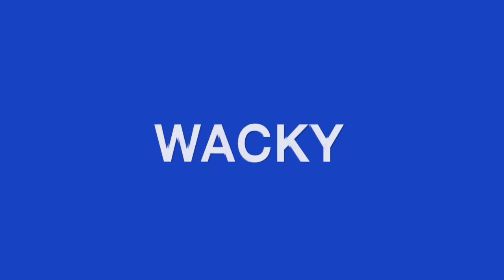Craig kimbrels wacky windup